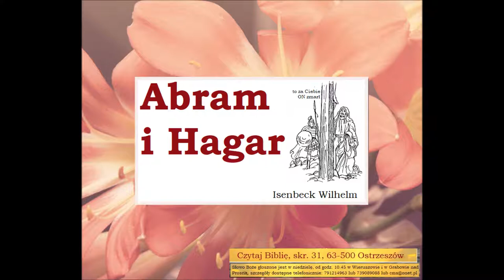Abram i Hagar Zielone Niwy